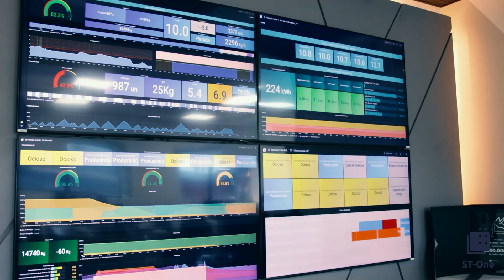Depoimentos de Clientes - Henkel (Jundiaí)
🦄Por trás de cada Unicórnio de Dados existe um história!

Uma história de inovação e muita sede por tecnologia. Ficamos felizes toda vez que cada um de nossos parceiros alcança esse símbolo de 1 bilhão de dados, porque isso mostra como análise e gestão são importantes para esta empresa.

➡️Confira os depoimentos da equipe da Henkel Jundiaí, o mais novo Unicórnio de Dados da ST-One, sobre como fazer a coleta e análise de dados virar um marco de digitalização na indústria!

Parabéns a todo time da Henkel, em especial Leandro, Fellipe e Murilo, pelo trabalho! Bora para 10 bilhões! ✨

🦄Behind every DataUnicorn there is a story!

Check out what the team over @Henkel Jundiaí, our newest Data Unicorn, has to say about ST-One! This milestone represents how commited the team is with DataAnalysis !

We open opportunities, so you can unlock better analysis from your industry's data.
UNLOCK RESULTS.

ST-One LTDA
Curitiba - PR
Brasil